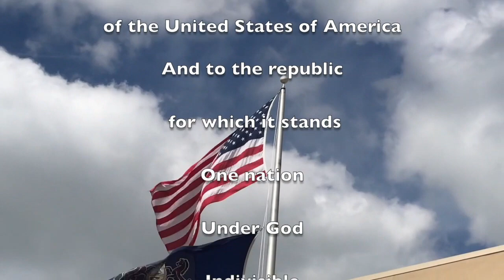FHS Newscast 4/18/19 & 4/22/19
This video is about Newscast